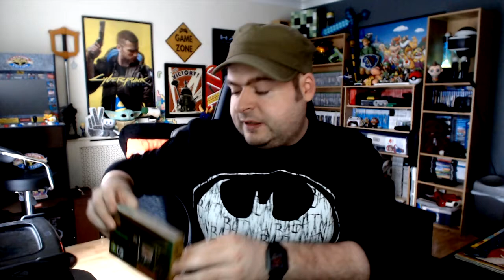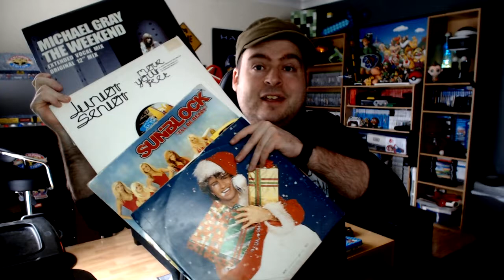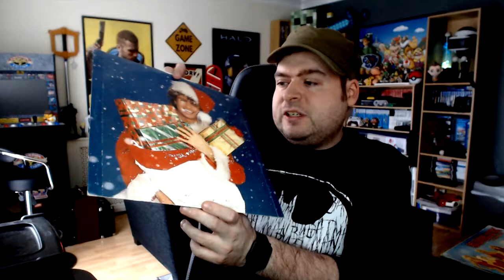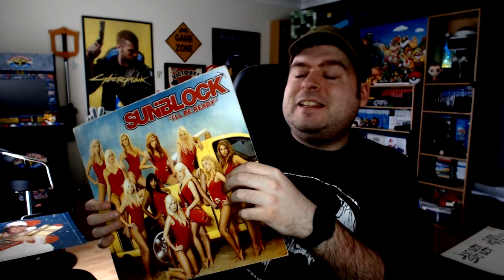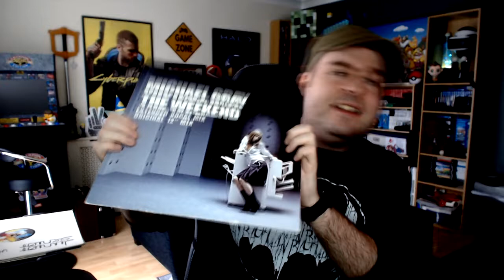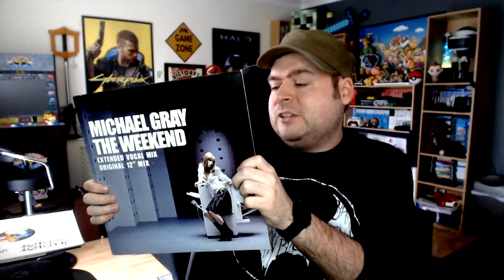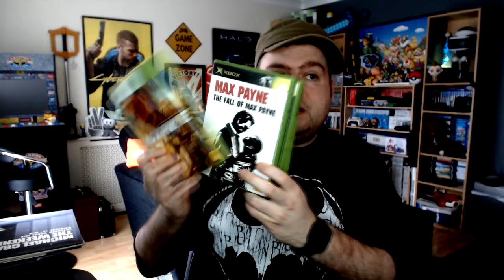Vlog (628) 12 Inch Vinyl Pick Ups